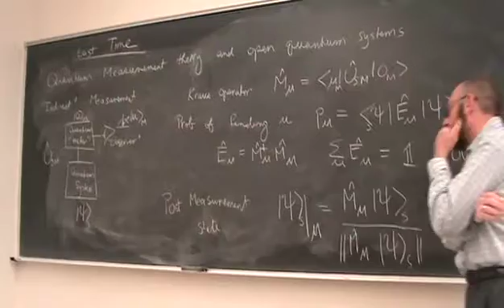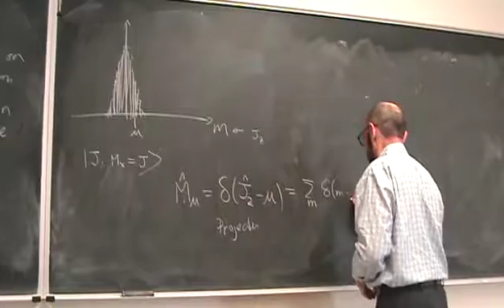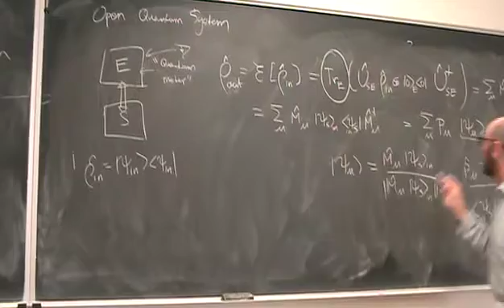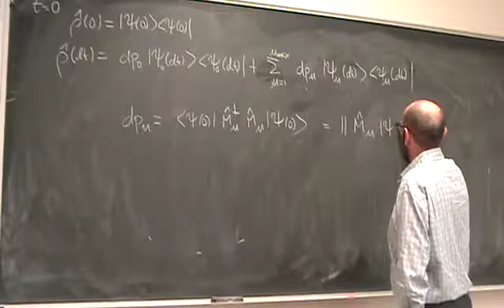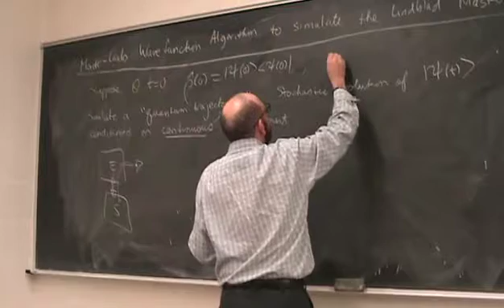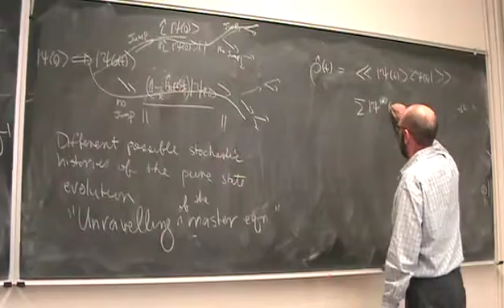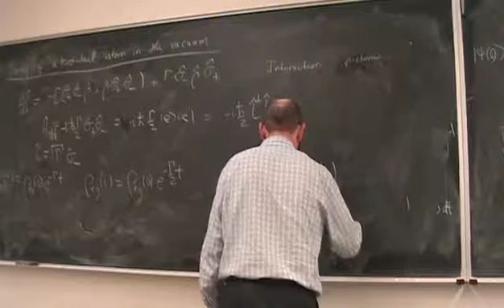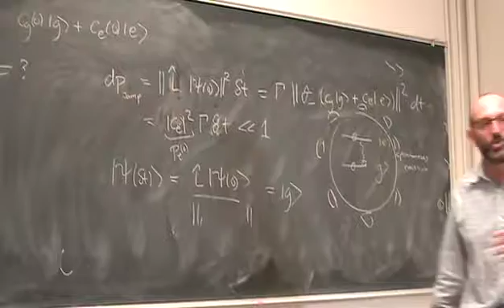Quantum Optics II, Phys581 F16, Lecture26